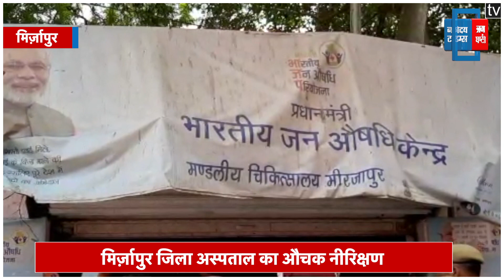अस्पताल बंद होने की सूचना पर DM ने की कार्रवाई, कहीं अस्पताल हैं बदहाल तो कहीं है परेशानी